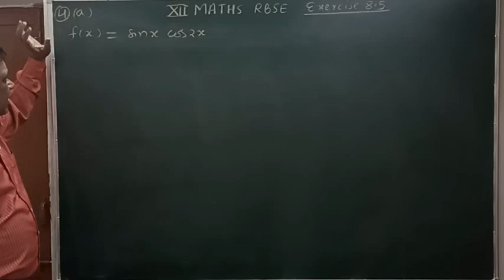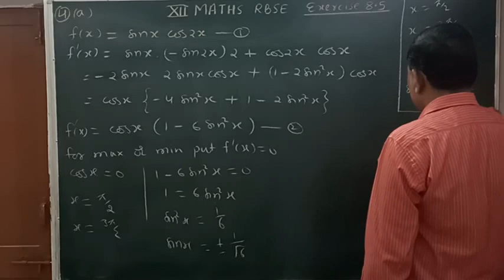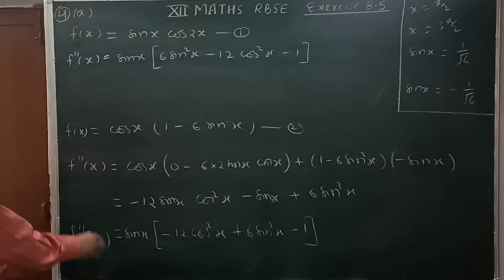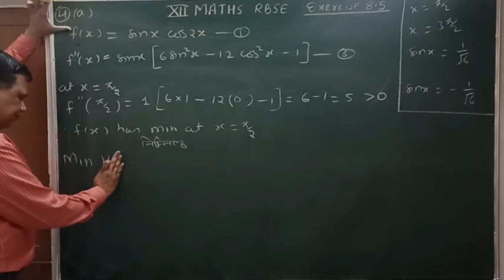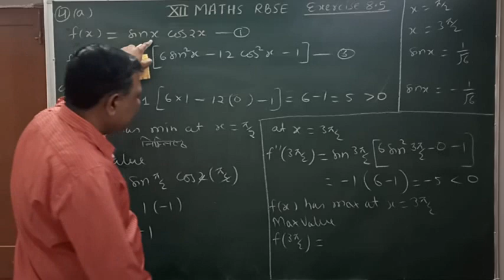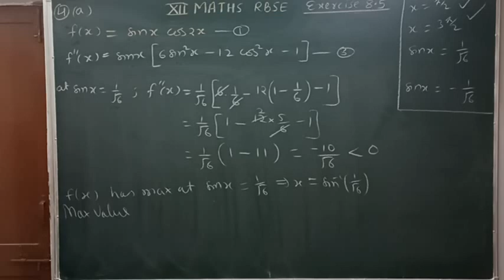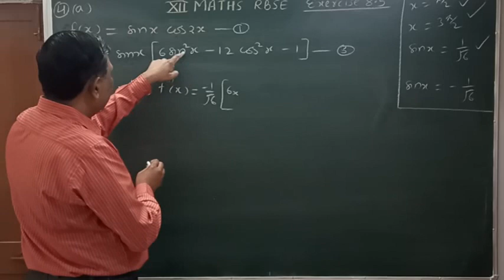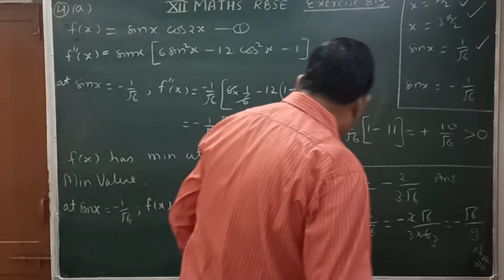Class 12 rbse solutions chapter 8 / exercise 8.5 Question 4 (a) important / अवकलज के अनुप्रयोग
Application of Derivatives अवकलज के अनुप्रयोग